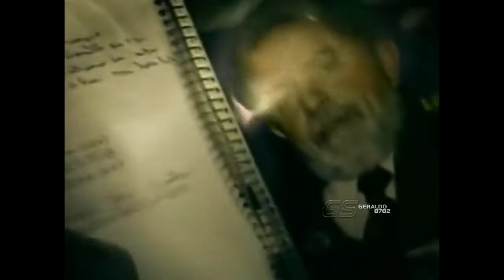Viação Itapemirim - 40411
Mercedes-Benz - Monobloco O-400RSD

Trecho retirado da série "Cidade dos Homens (2003)".

Rede Globo